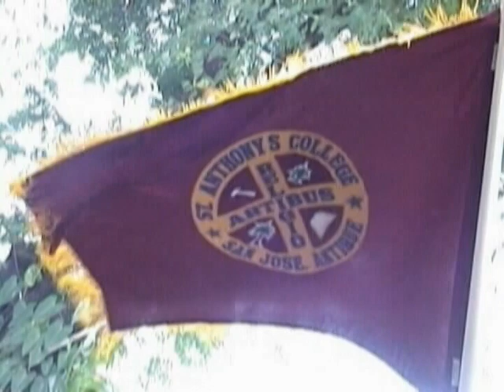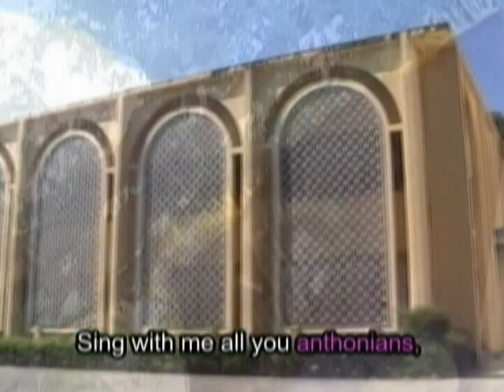Anthonian Hymn 2009